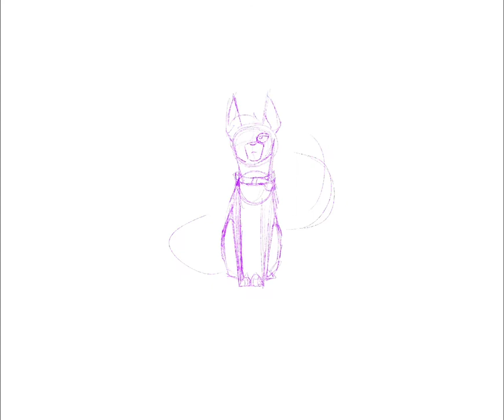Warrior Cats Speedpaint| Scourge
Such a short villain

Art Program: Procreate
Editing App: CapCut
Song: Killing Butterflies- Lewis Blissett
Character: Scourge from Warriors by Erin Hunter